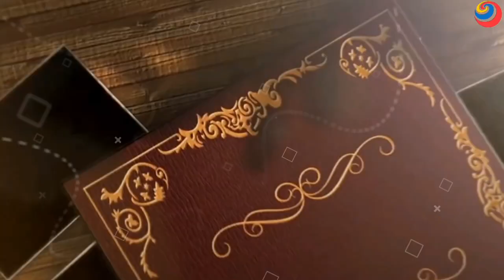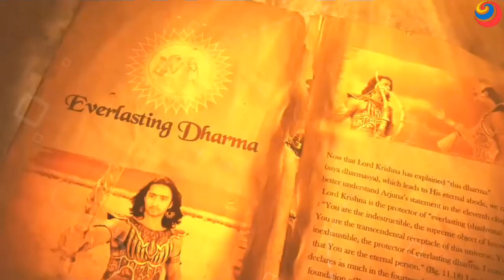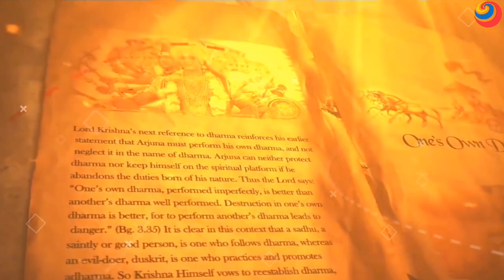महाभारत को काल्पनिक मानने वाले इस वीडियो को ना देखें || Real Proof Of Mahabharat Ever Found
Video Title : महाभारत को काल्पनिक मानने वाले इस वीडियो को ना देखें || Real Proof Mahabharat Ever Found
Language  : Hindi